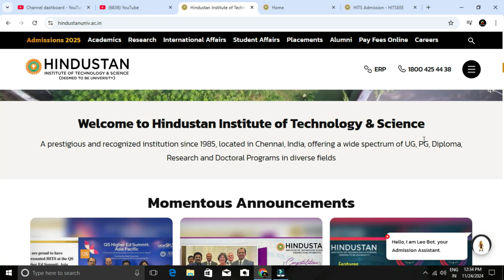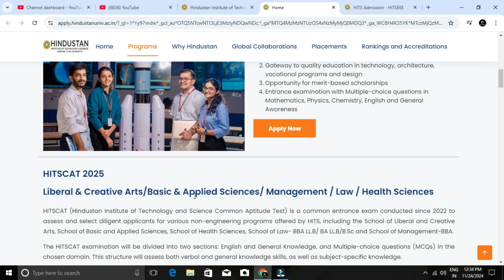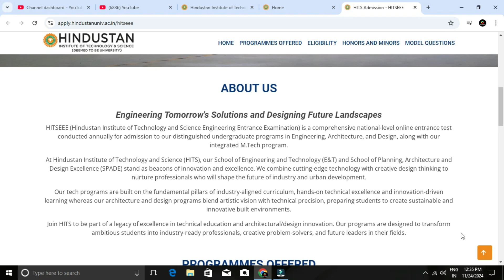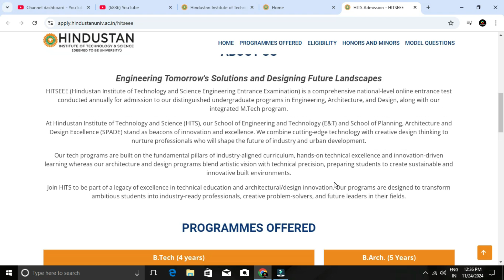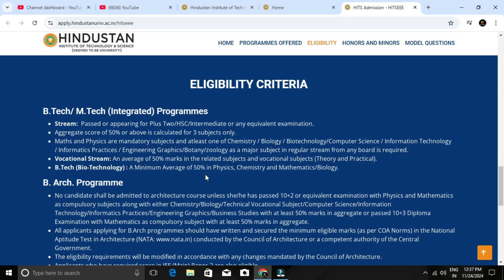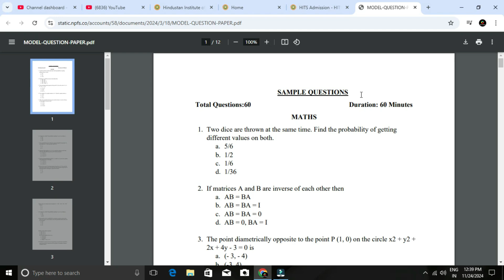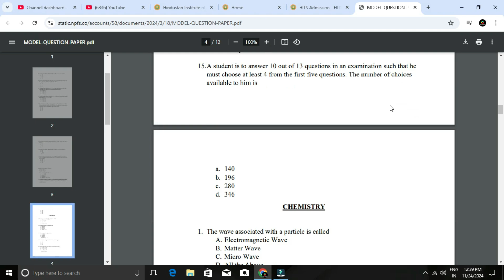HITSEEE 2025 | Hindusthan University | Application Open | Entrance Exam Announced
OUR SERVICES:
 APPLICATION FILLING
 CHOICE FILLING
 PERSONAL COUNSELLING
 A TO Z HIGHER EDUCATION GUIDANCE
We can able to give an expert guidance on the following domains:
 Medical Courses
 Paramedical Courses
 Dental Courses
 Veterinary Science Courses
 Engineering Courses
 Architecture Courses
 Polytechnic Courses
 Arts Courses
 Science Courses
 Education Courses
 Law Courses
 Design Courses
 Fishery Courses
 Maritime Courses
 Commerce Courses
 Aviation Courses
 Catering Courses
 Hospitality Courses
 ITI Courses
 Defence Courses